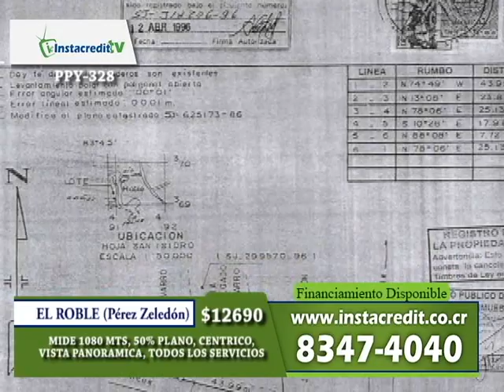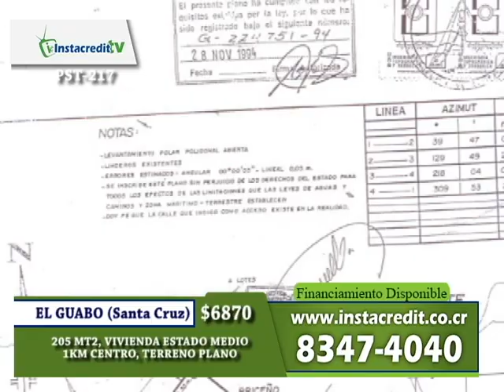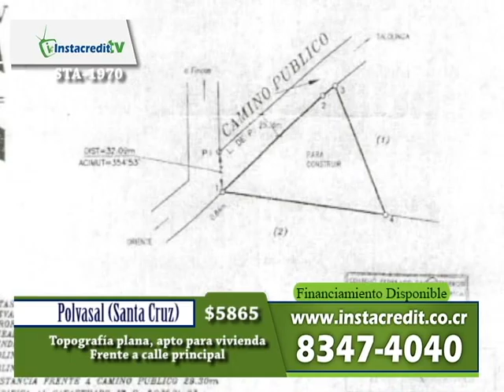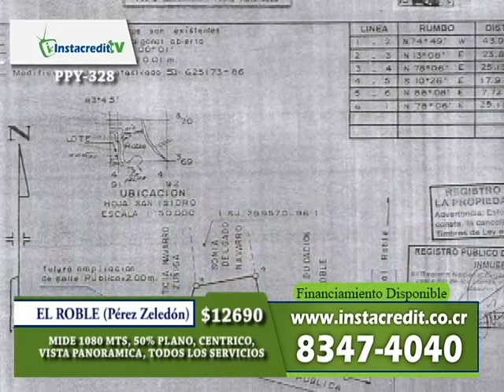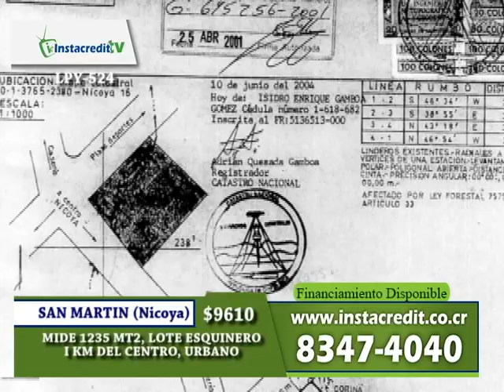PROGRAMA INSTACREDIT TV 130813 (ARTHUR OEDOÑO)